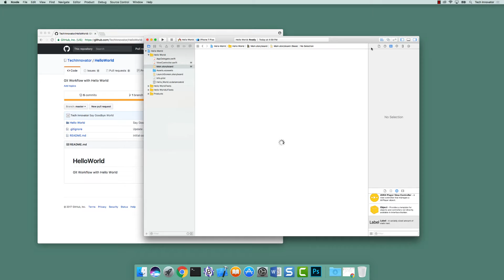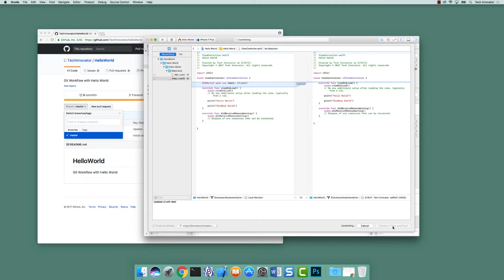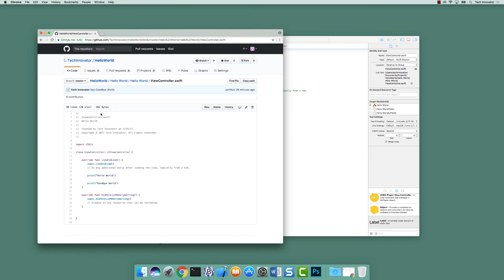GitHub 06: Create Branch (iOS Xcode Development)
Create a branch off of master.